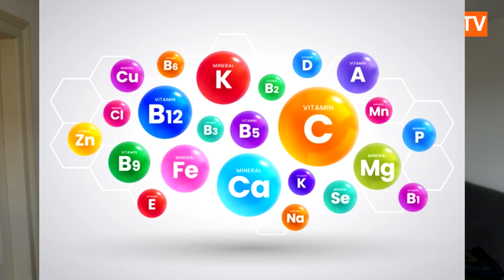PEUT-ON MANGER TROP DE PROTÉINES QUAND ON VEUT PRENDRE DU POIDS ?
REJOINS MON PROGRAMME PRISE DE POIDS (+10kg en 90 jours) ⚙️

🧠REJOINS MON CANAL TELEGRAM POUR DÉCOUVRIR LES SECRETS DE LA PRISE DE POIDS

▬▬▬▬▬▬▬▬▬▬▬▬▬▬ SUIS-MOI SUR LE NET ▬▬▬▬▬▬▬▬▬▬▬▬▬▬